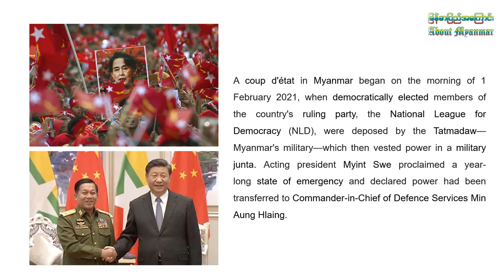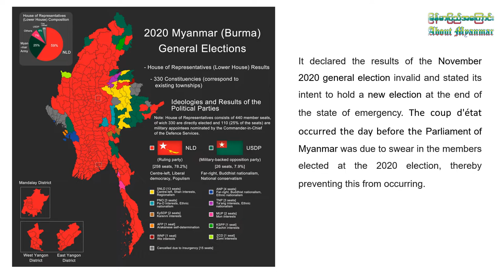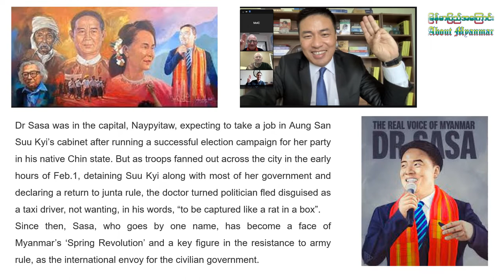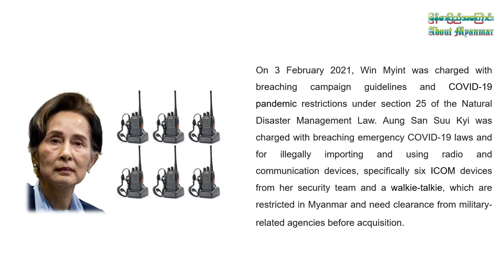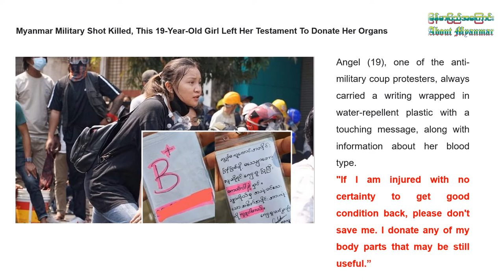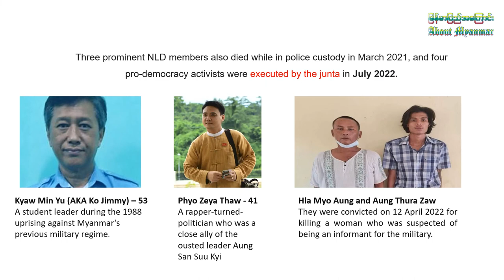2021 Myanmar coup d'état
Basic information about the Myanmar coup d'état 2021 and the latest update in July 2022.